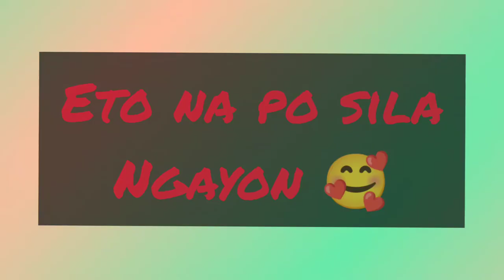Unboxing Shopee Haul | Three-burner gas stove |Condenser Microphone Mic | Ring Light 10inches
This is your Tita Maya!
Shopee Unboxing of Three-burner gas stove, stainless steel body, tempered glass surface, electronic ignition, burner | BM-800 3.5mm Wired Sound Recording Condenser Microphone Mic | Ring Light 10"/26cm Dimmable LED Ringlight With Tripod Stand CPHolder For Makeup Photography Selfie

Our old stove really needed a replacement so I decided to buy this three burner gas stove.
And then I bought this Condenser microphone for vlogging and also for song recording of my love.
Although we were not able to use the microphone because I had to buy a sound card :)
The prices are all worth it though.
We inquired at a mall for the price of a two gas stve with tempered glass top too and the price was more than Php3,000.00!!! Yeah :) And this one only costs Php1,200.00.

So basically, we are happy with our purchase. :)

Sharing our Happiness!

Where to find Three-burner gas stove, stainless steel body, tempered glass surface, electronic ignition, burner:

Where to find BM-800 3.5mm Wired Sound Recording Condenser Microphone Mic

Where to find Ring Light 10"/26cm Dimmable LED Ringlight With Tripod Stand CPHolder For Makeup Photography Selfie

My channel is all about lifestyle, because I do a lot of things in my channel like if you're looking for a real estate property in the Philippines, Cooking and Food Adventures video, Unboxing videos, Travel videos, Tips and Techniques etc ..

Be Grateful Always!

EDITING SOFTWARE
InShot Pro on my mobile phone
Adobe Premiere Pro on my desktop

PHOTO EDITOR
Canva Pro